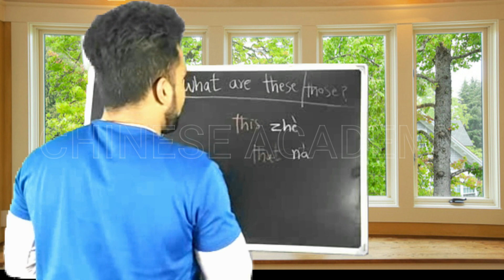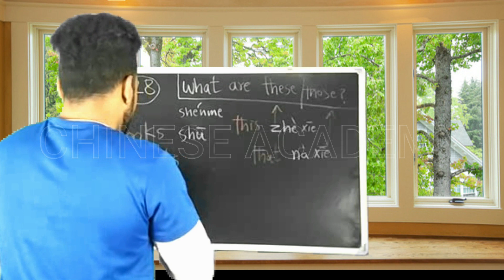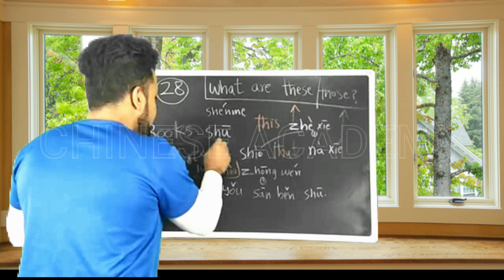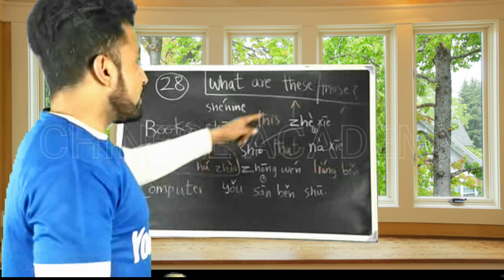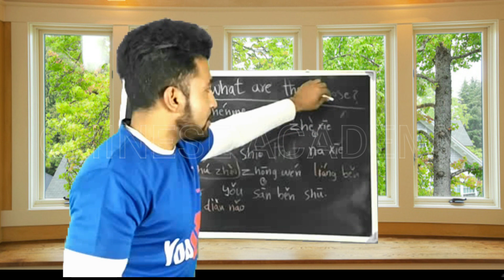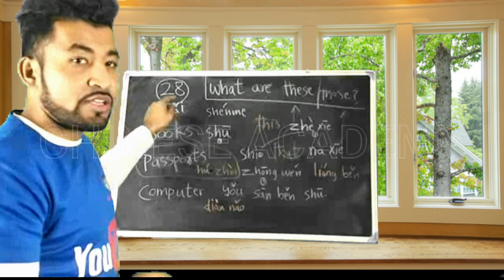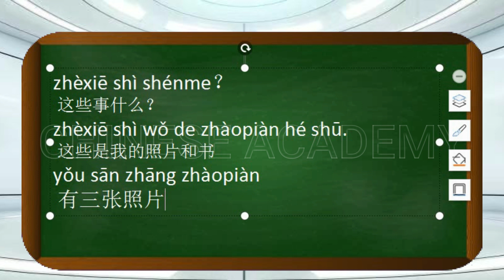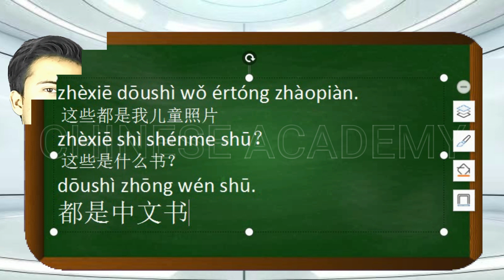Basic Chinese For Beginners | These And Those In Chinese | Lesson 28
Welcome To The  Lesson 28th of Basic Chinese Course. In This lesson We Will learn About These And Those In Chinese.

Previous Uploads